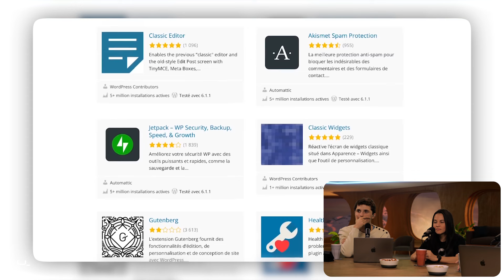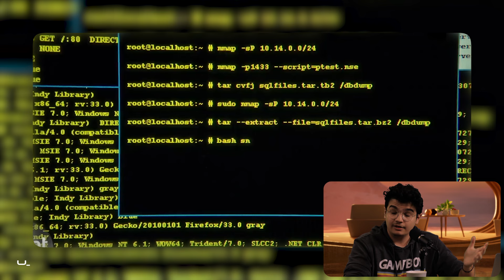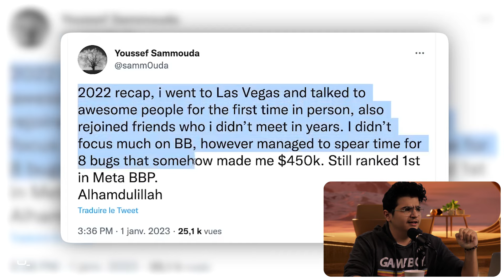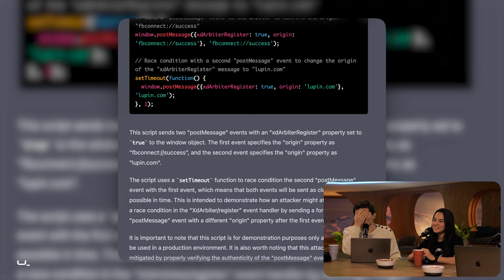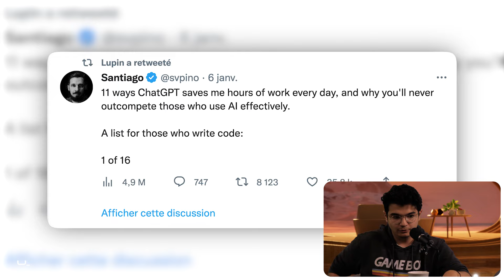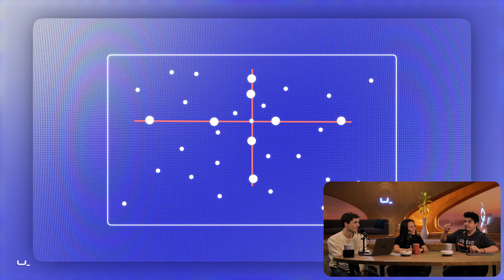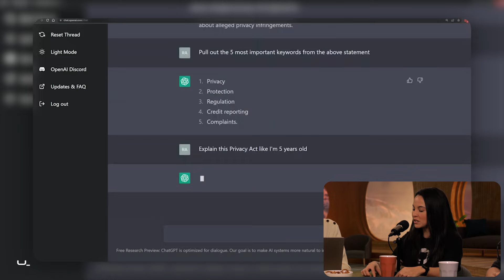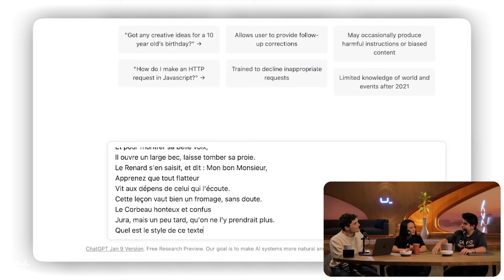Comment gagner 42 000$ avec ChatGPT ?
vous devriez changer votre manière de vous adresser à ChatGPT désormais

En plateau il y a Tiffany Souterre et Roni Carta !